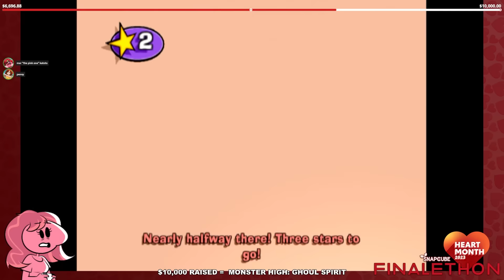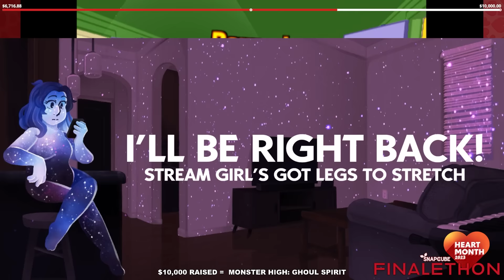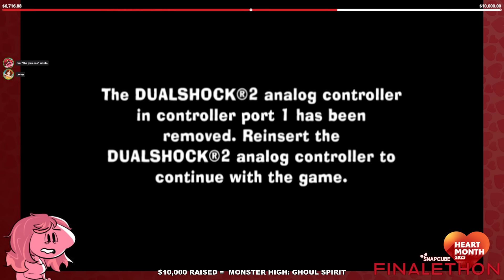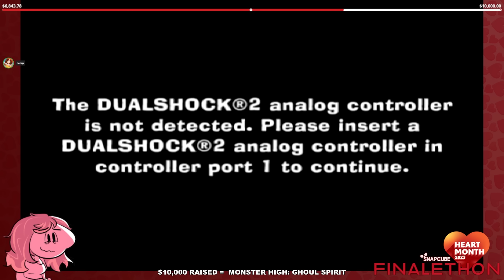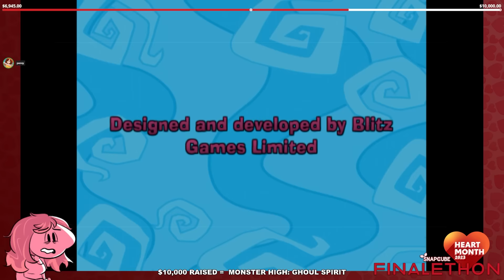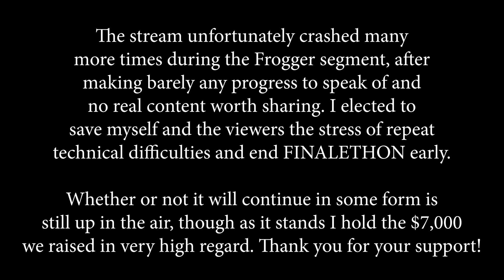Breakin' Da Rules | FINALETHON 2023